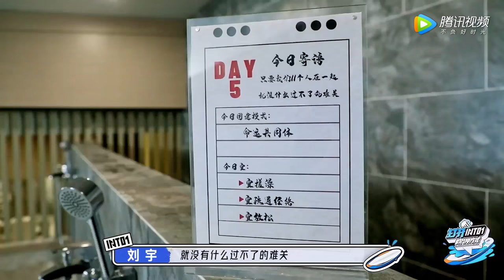[ENG SUB]《打开INTO1的N种方式》完整版第7期：休憩日的按摩和狼人杀 | All Kinds of INTO1 TO THE SEA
☞下载 WeTV / Tencent Video APP 观看海量完整版视频，了解最新中剧与综艺，多语种翻译等你来看~

《打开INTO1的N种方式》11个来自不同国家不同文化的少年，就好比11座独立的小岛，他们将在难得的休假中通过一个个小游戏，凭借互相之间的了解和团结，从个人作战到家族作战再到集体作战环节，赢得拼图材料作为奖励，连接起11座小岛。在这个过程中实现从一个个“我”到完整的|“我们”，也向观众展现出不同国家的青年在文化和生活上的融合。